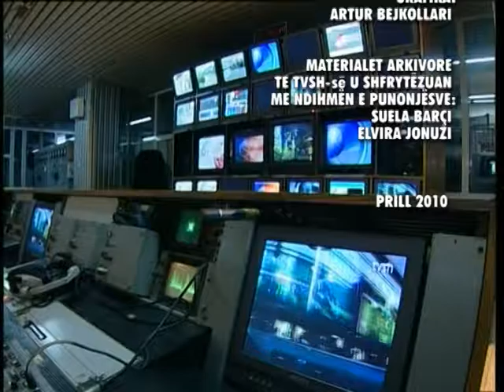GJYSEM SHEKULLI_Sigla e mbylljes ok